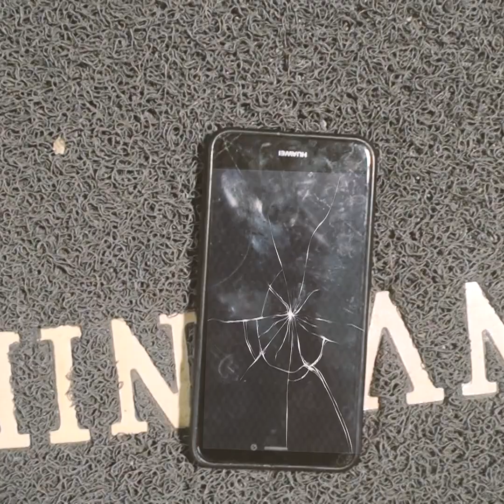TRISTE REALIDAD | Brayan Humor Ft Melanie Diaz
Melanie Diaz Y Sus Ocurrencias